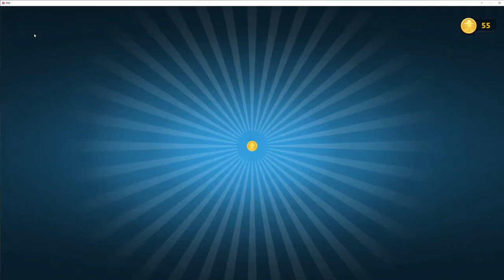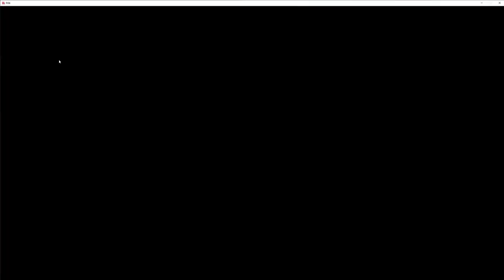Why you DONT Neighbor Cap! Fixed caps!